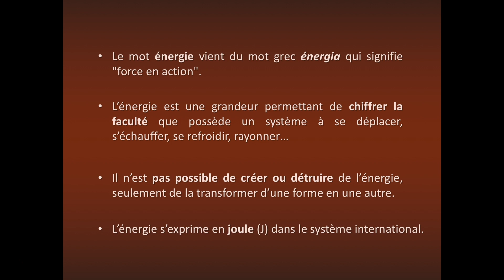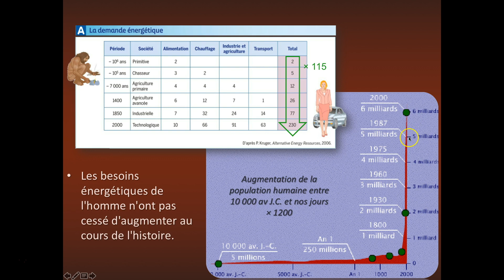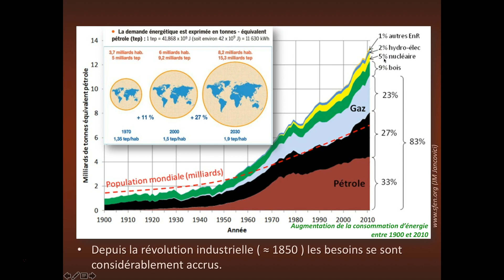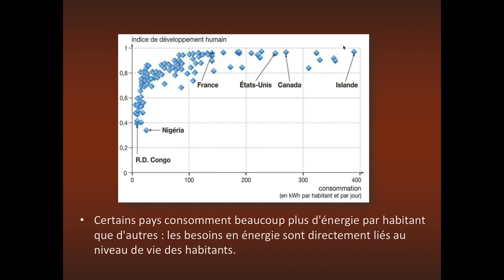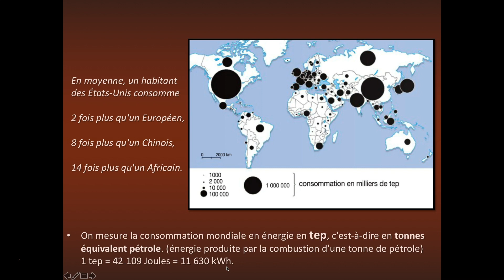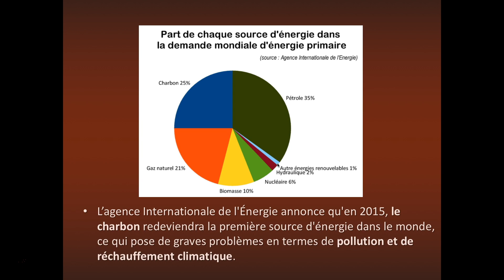Besoins et ressources énergétiques - Les besoins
1ère ES-L Physique
Besoins et ressources énergétiques
Les besoins